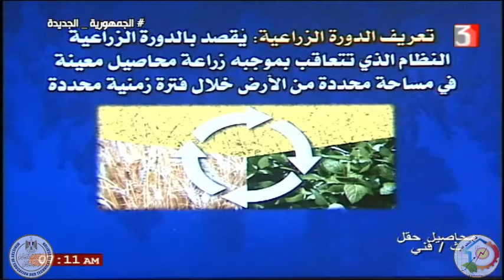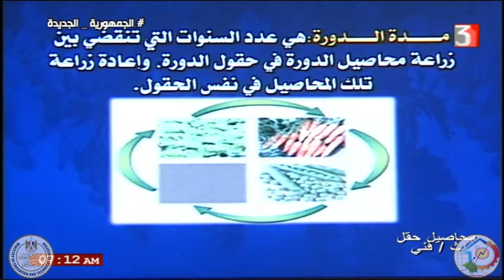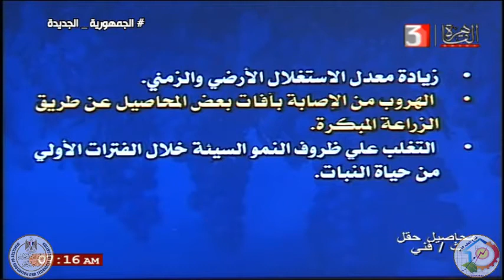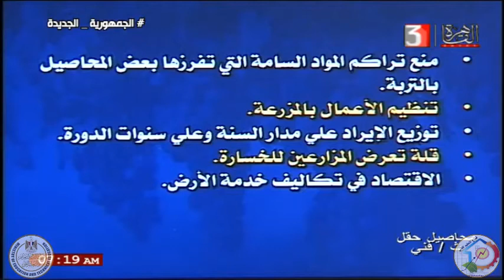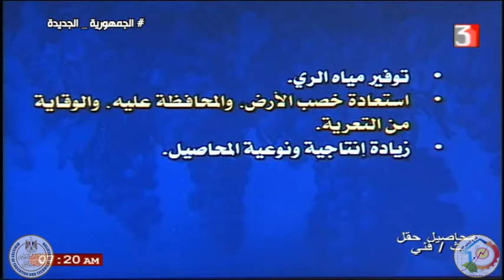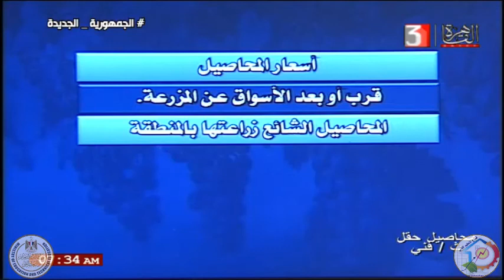الصف الثالث زراعى - محاصيل الحقل - الدورات الزراعية - أ اشرف عمران